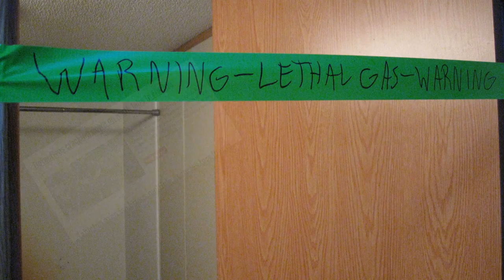The Gray Area, where rescue meets HazMat FDIC17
You will be first in.  The HazMat Team is NEVER first in.  The routine EMS call quickly becomes a HazMat, and involves a rescue.  Last year first responders were faced with the decision to save a life despite evidence of a chemical gas that turned away police at the door.  We will address this incident and several others to give you the tools to make a better decision and possibly save a life.